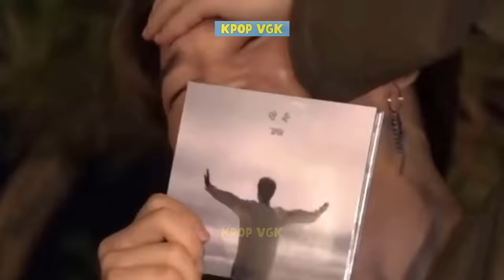Jungkook Cute Even When He Whining And Complaining 🐰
Debuting at 16 and spending time with BTS members since he was young, Jungkook has always been pampered by his brothers like a younger brother. Because it's so cute, it's understandable that the hyungs always spoil Jungkook. Therefore, even as an adult, the boy still has irresistible attractive actions such as pouting and whining. Even when Jungkook complains and groans, he creates a unique charm that shows a part of this guy's personality. Do these actions of Jungkook attract you? Check it out by watching this video!